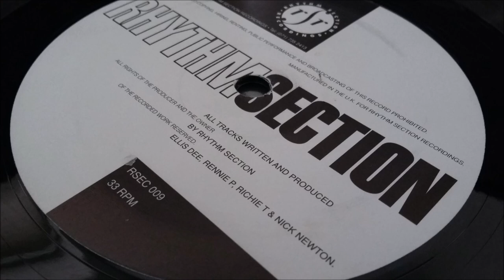Rhythm Section - Remixes Volume 1 - Circuit Breaker